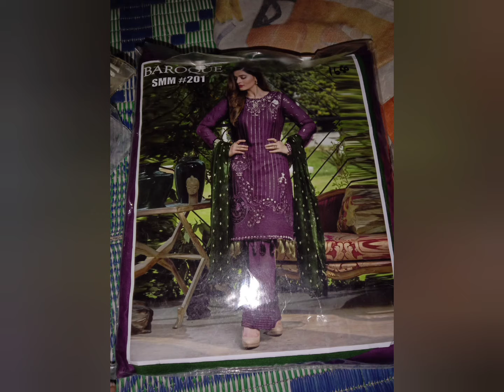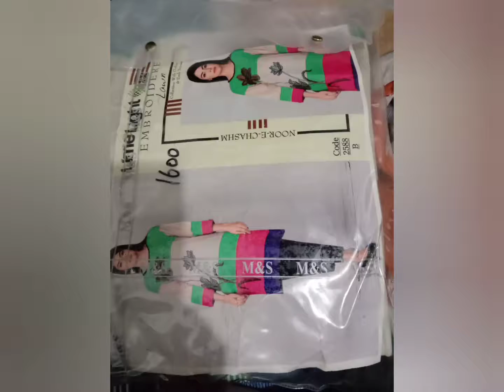Online Shopping All over Pakistan Ladies Winters Fancy Lown Cotton Embroidered collection